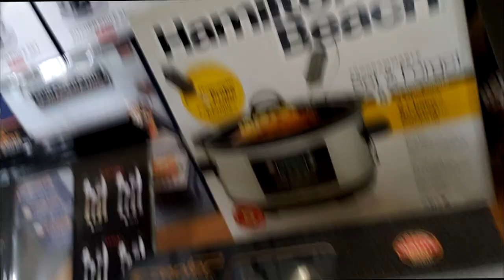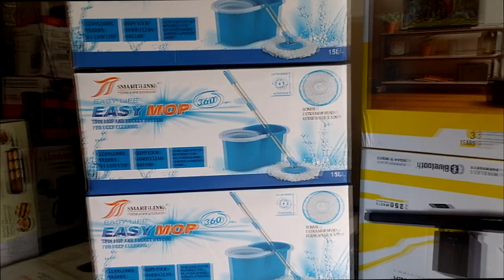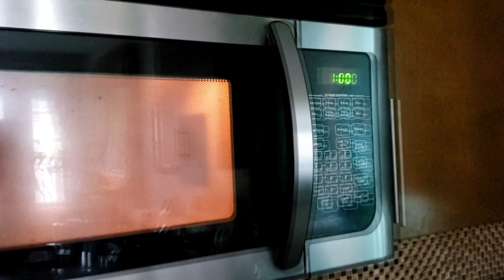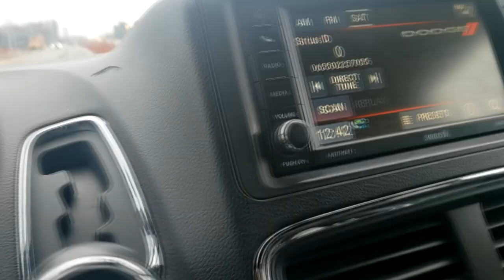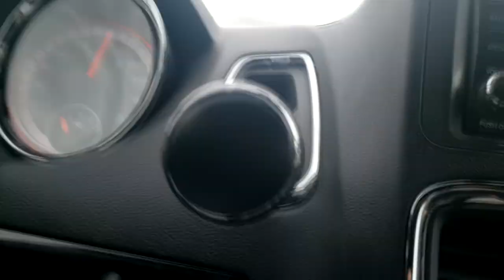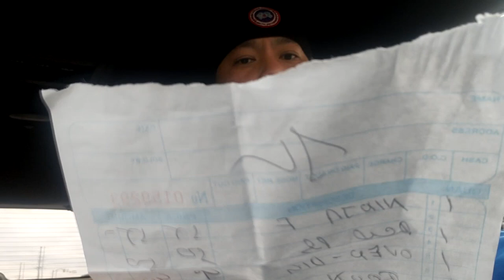Ito ang aking buhay sa araw-araw sa Canada (Vlog #2)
Meron tayong nakausap na mabait na customer ngayon/Pag pick up ng ating mga paninda.